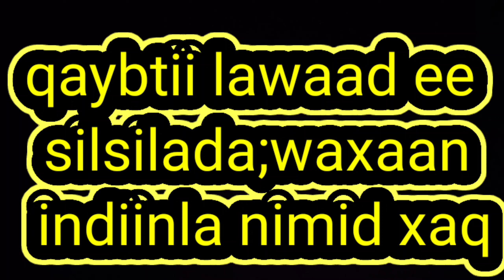qaybtii lawaad ee silsilada; waxaan indiinla nimid xaq.